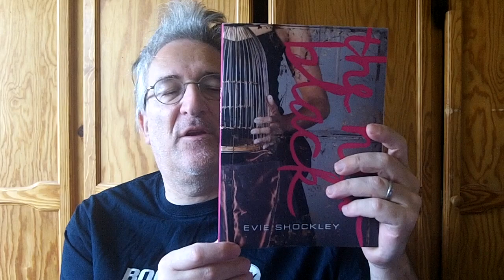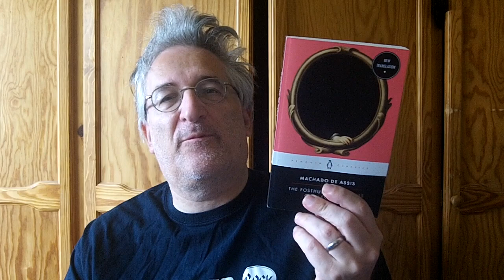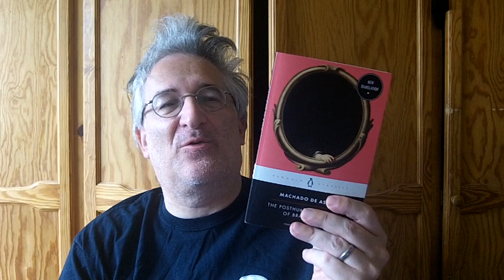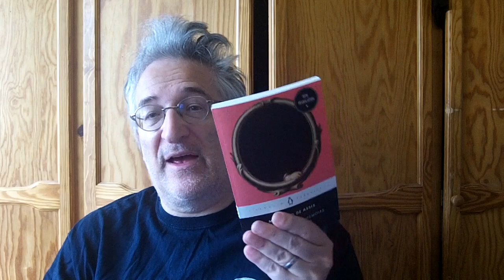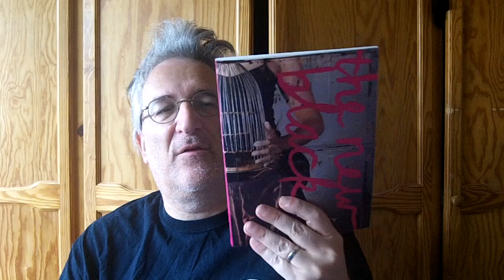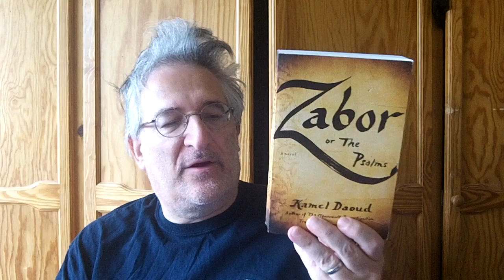Recent Reads August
Books reviewed

Machado de Assis "The Posthumous Memoirs Of Bras Cubas"
Kei Miller "In Nearby Bushes" (Poetry)
Evie Shockley "The New Black" (Poetry)

Kamel Daoud "Zabor, Or The Psalms"